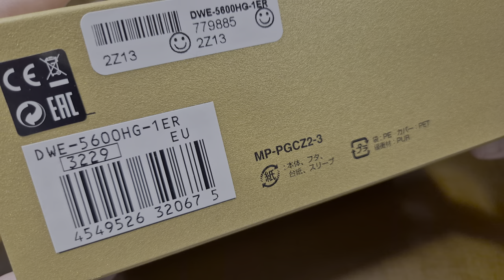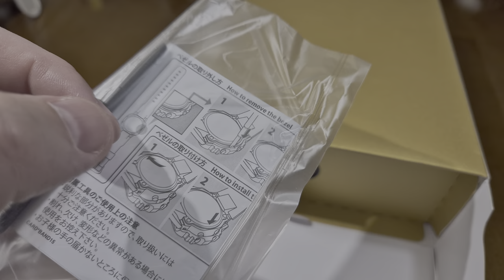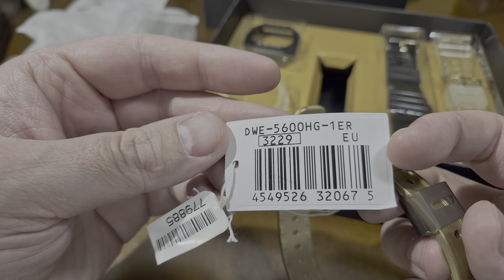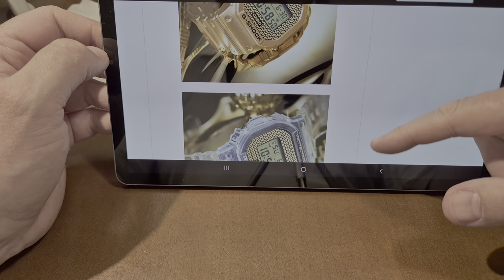Casio G-Shock DWE-5600HG-1ER HIP HOP GOLD CHAIN - unboxing, recenzja, porównanie i przymiarka [PL]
Dziś zapraszam Was na prezentację limitowanego modelu Casio G-Shock DWE-5600HG-1ER - ciekawej wersji kostki inspirowanej muzyką i stylem hip hop.

Zegarek ten mam przyjemność zaprezentować Wam dzięki uprzejmości sklepu Zegarek.net - autoryzowanego dealera Casio i wielu innych marek zegarków. Sklep ten posiada największy wybór zegarków na naszym rynku dostępnych od ręki.

Kupując zegarek Casio na stronie zegarek.net i używając kodu "TOMG80" otrzymasz na większość modeli 10% rabatu.